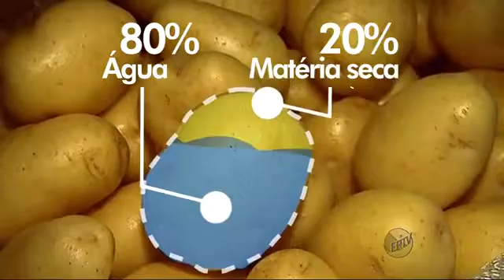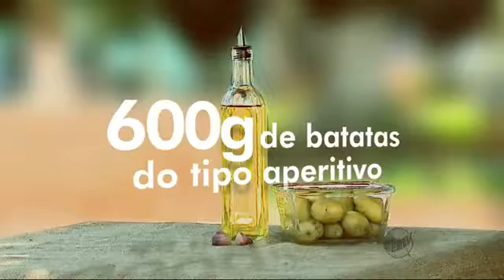Receita Facil de aperitivo de batata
Receita Facil de aperitivo de batata. E acesse nosso Canal.